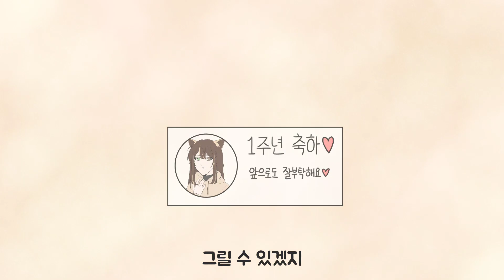[다우Dau] - [1주년 기념] ♡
원래는 10월 7일날 올라왔어야 하는건데 ㅠㅠ 너무 늦어버렸네요 ㅠㅠ 정말 죄송할 따름입니다 ㅠㅠ 이번엔 급하게 작업하느라 퀄이 영 말이 아니지만 .. 다음번엔 더 퀄 좋게 만들어서 들고 올게요 !! 다우님 항상 영상 잘 보고 있습니다 !!

이번 영상도 재밌게 시청해주시고 !
제 영상에서 나오는 모든 그림은 무트와 도용을 금지하고 있으며, 모든 악플 또한 받지 않습니다 !
악플을 쓰시면 무통보로 삭제처리 또는 경고처리가 되오니, 이 점 참고 바랍니다 !

그리고 저에 대해 궁금하신 것들이나 문의사항 또는, 건의사항, 팬아트 등은 저의 개인톡으로 오셔서 말씀해주시거나 팬디코방, 팬톡방을 이용하시는 걸 추천드립니다 !
( ※인스타나 트위터로 개인 메세지를 주셔도 상관 없습니다만 너무 개인적인 얘기라거나 이상한 얘기를 하시면 무통보로 차단이 되실 수 있습니다 !※ )

저의 채널에선 상대방을 불쾌하게 하는 발언은 일절 금지이며, 만약 쓰신다면 무통보 삭제처리가 되고 경고를 받으실겁니다 !
기본적인 매너를 갖고서 임해주시길 바라겠습니다 !
그리고 저의 채널에서 제가 허락하지 않은 영상을 불법 영상 다운을 일절 허락하고 있지 않습니다 !
( 물론 제가 허락한 영상이라면 음원을 추출하셔도 되고, 영상을 따가셔도 상관 없습니다 ! )

( 나중에 더 추가될 예정입니다 ! )

피드백 안받습니다.
나쁜말 자제해주세요.
칭찬해주시면 기분이 좋아요.

-악플다시면 박제 또는 삭제처리됩니다.
-고운말을 쓰셔야 좋은말이 오가는법이에요.

Don't say bad things😥
Feedback is prohibited😭🙏
I like compliments😊

🎨programs🖥📽
↳클립스튜디오 프로(clipstudio pro)
↳키네마스터 (KineMaster), 얼라이트 (Alaght Motion), 곰믹스 (GOM Mix)

thumbnail : 메가리니
Video : 메가리니
illustration : 메가리니

출처만 남기면 사용 가능하다고 하셨습니다

모두들 오늘도 좋은하루 보내시고, 건강하세요 ~~!

We'll be back with good videos !!
SNS💞💌